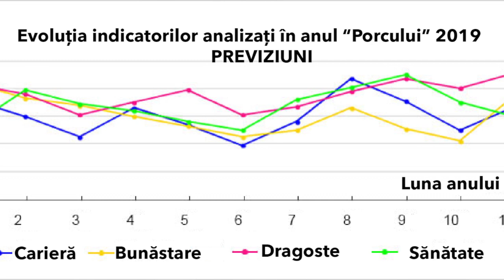BALANTA - Horoscopul anului 2019 Lunaala Moirae